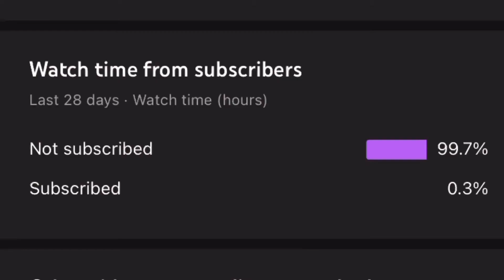99.7% of my viewers are not subscribed (skit)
Lessons of the trade 🤙

Some quick easy lessons

Short comedy skit made by myself, this is supposed to be funny